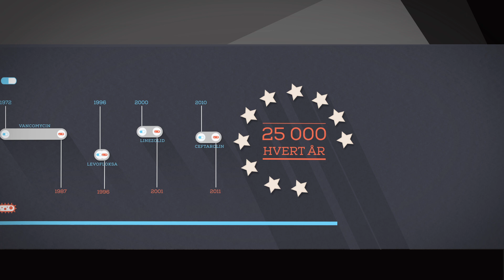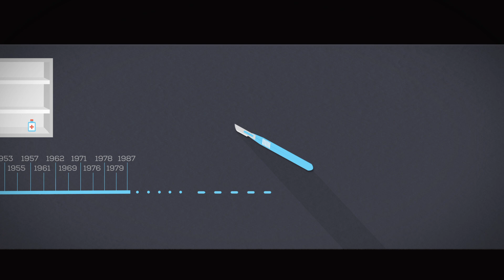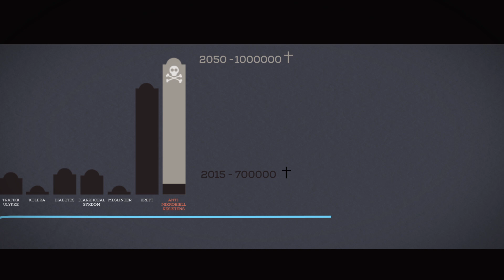En fremtid uten antibiotika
En infografisk animasjon som forklarer hvorfor antibiotikaresistens er en fremtredende global trussel og hvordan en fremtid uten antibiotika vil se ut.